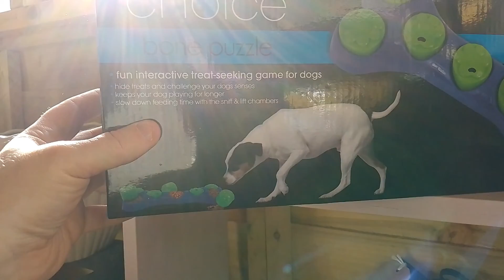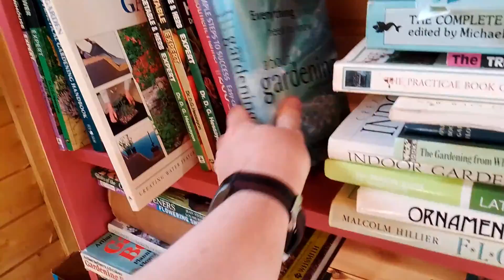How my week has been - at work - dover seafront and more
Hello all my good friends

If you are new let me introduce myself my name is Darren and I have been a content creator since 2016 with random vids through the years and loads of vlogs.

I have a main channel where I upload random videos when I feel creative.

Darren xx

You can support Me if you feel the urge links are below in all my links.